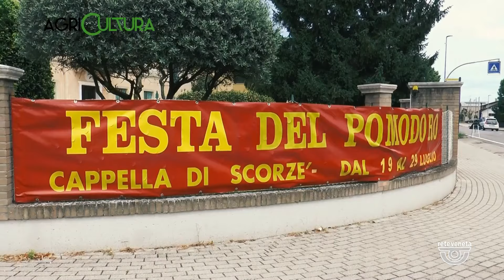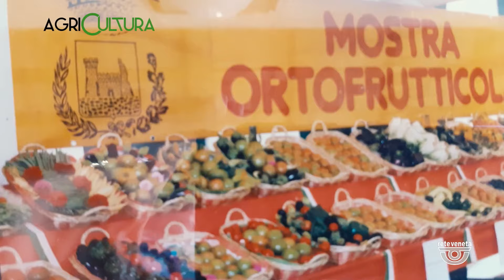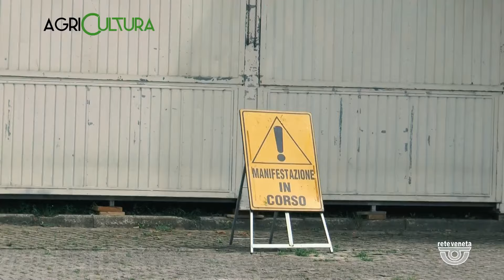AGRICULTURA | 06/07/2024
AGRICULTURA | 06/07/2024 - Produzione MEDIANORDEST - Segui Rete Veneta anche sul digitale terrestre! Visita il sito